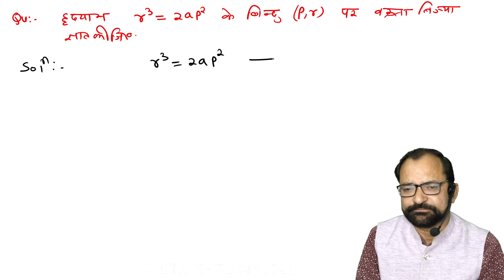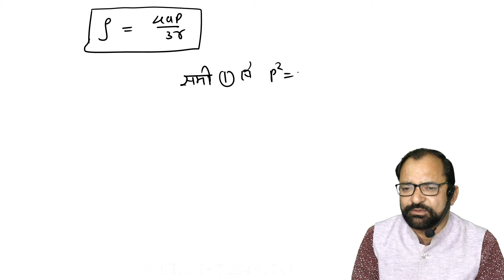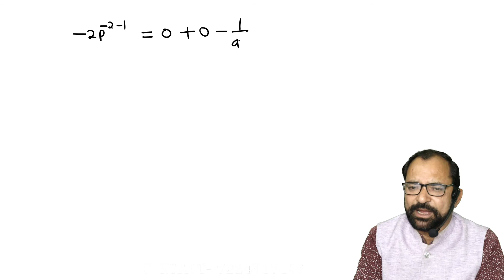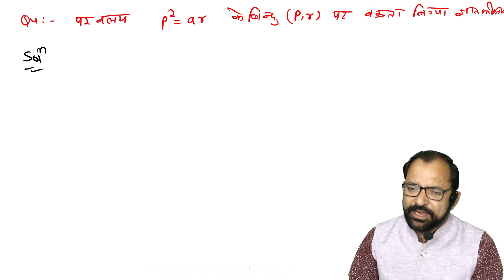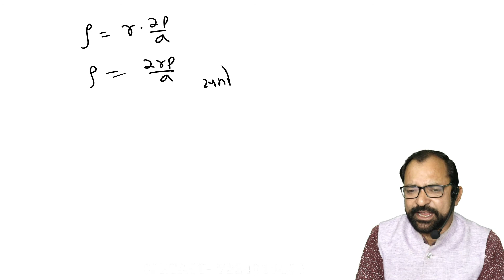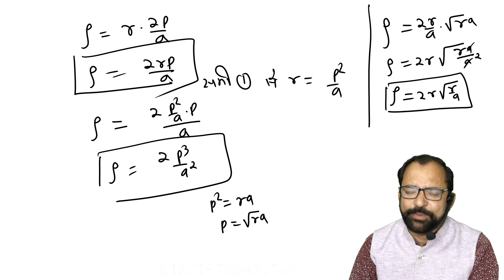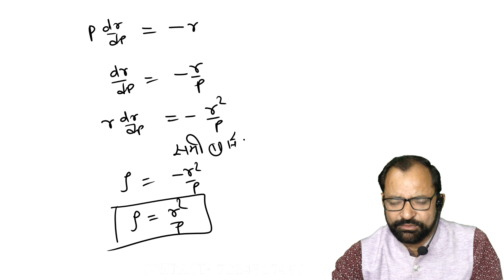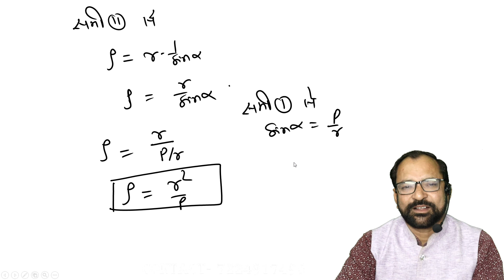Curvature \ Radius of curvature \ Pedal Formula \ Bsc 1st \ HINDI \ L - 4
Curvature \ Radius of curvature \ Pedal Formula \ Bsc 1st \ HINDI \ L - 4 \ B M Genesis Good morning to all Student This Video Lecture presented By B.M.GENESIS.It is Useful to all students of Bsc , BCA , Msc in India as well as other countries of world . B.M.GENESIS is an Educational Institute, providing educational assistance for the students of Bsc ,BCA ,Msc (Maths). We aim to provide digital education at our Youtube Channel for free, we not only teach but also guide and shape the young minds in the correct direction for their future. We make our lectures interactive by doing live sessions so that we can answer most of the questions from students and also they can get the experience of real-time learning. \ Curvature Bsc 1st year \ Radius of curvature Bsc 1st year in Hindi